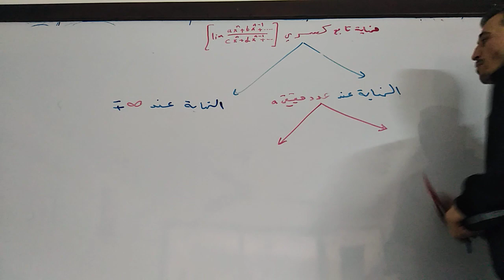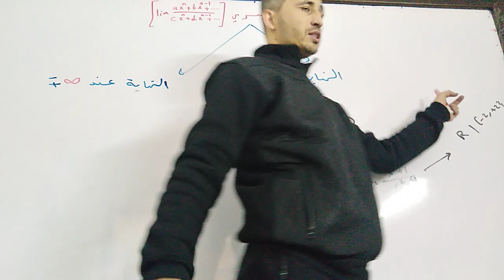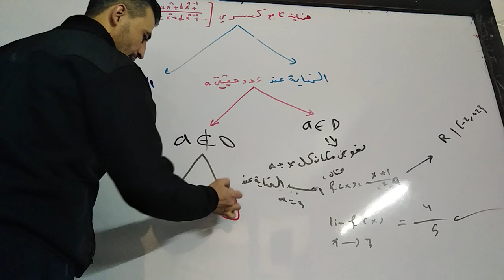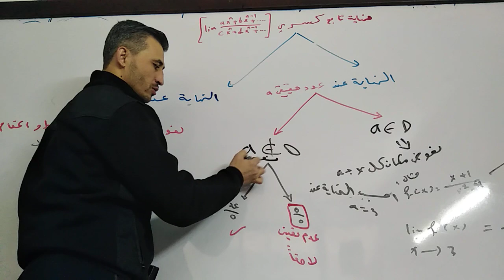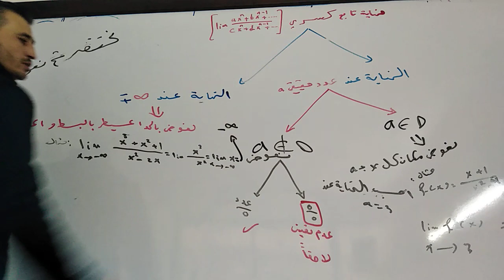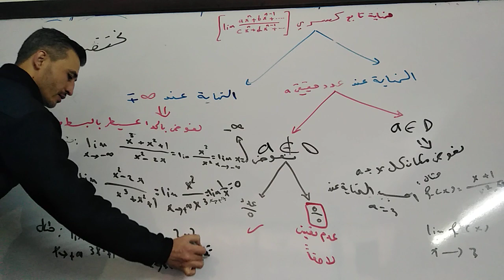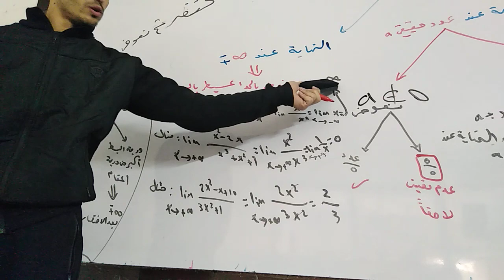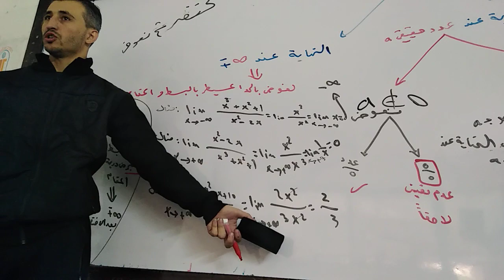النهايات والاستمرار.. نهاية تابع كسري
شروحات الاستاذ فارس جقل

روابط القنوات 👇🏽👇🏽

💎فارس جقل كيمياء بكالوريا حديث